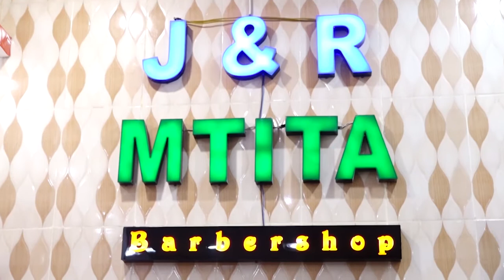CHAMA ATAWASUMBUA MTIBWA LEO//WAJANDAE KWA KICHAPO CHA BAO TATU